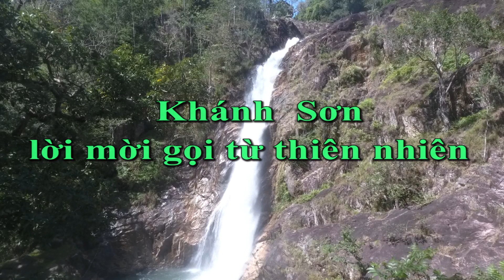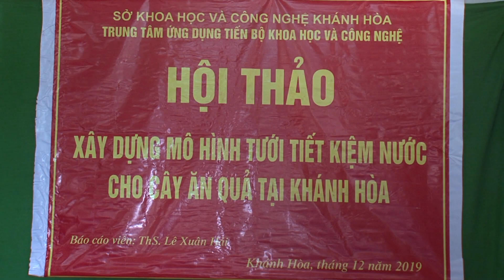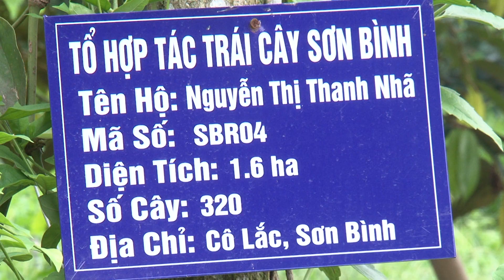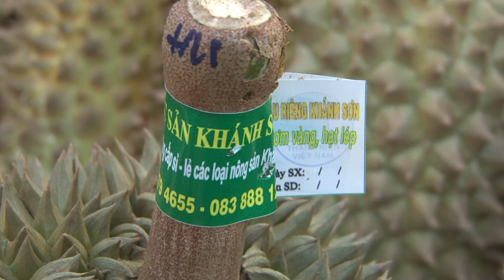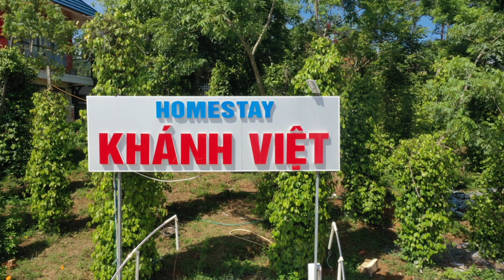TIỀM NĂNG QUÊ HƯƠNG KHÁNH SƠN